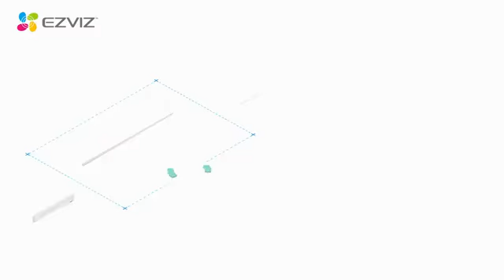EZVIZ Product CCTV Bangun Rumah Pintar Bersama EZVIZ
🔴Patner Bisnis :
📌dahuaindonesia
📌dahuaofficialindonesia
📌hikvisionatindonesia
📌ams/anugrah mandiri sistem
📌tiganaga
📌sinarcctv
📌TMS

Happy Toshopping